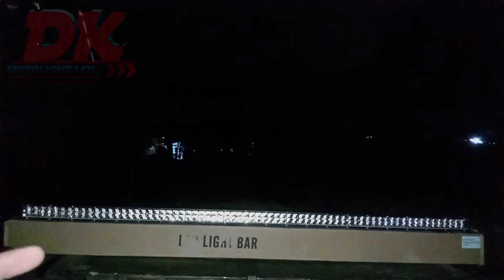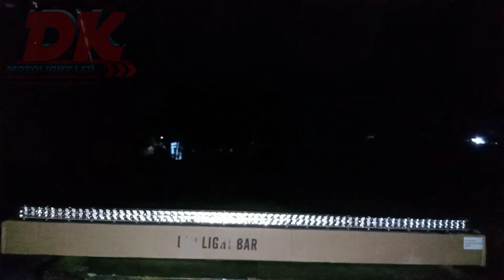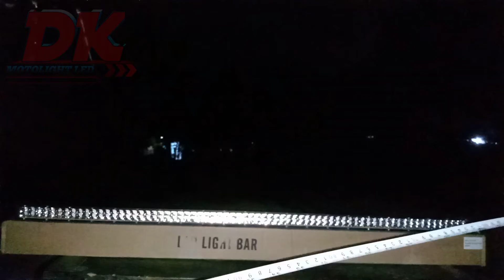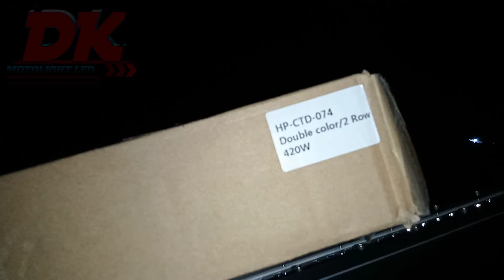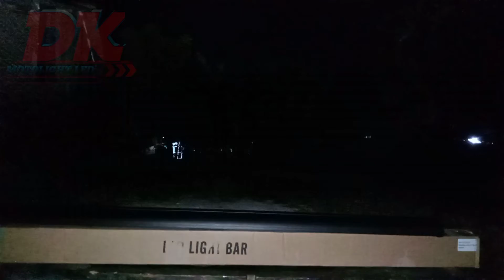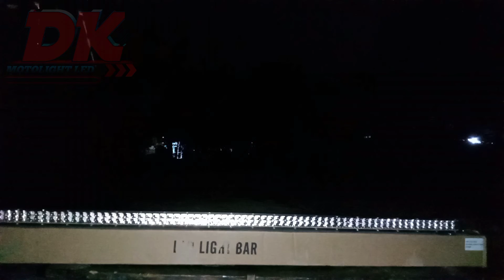review SINAR LAMPU SOROT LED BAR LIGHT SLIM 112 CM SINAR PUTIH KUNING 5 MODE || SUPER TERANG ❗❗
Berikut ini adalah video penampakan cahaya dari lampu Tembak LED bar SL 112 cm sinar putih kuning 5 mode strobo

5 mode dalam satu lampu:

1. Sinar putih

2. Sinar kuning

3. Strobo putih

4. Strobo kuning

5. Strobo putih/kuning

Deskripsi Produk:

Ukuran: 44 inchi / 112 cm

Daya lampu: 420 watt

Tegangan Input: 10-30V DC

masa hidup: Lebih dari 30,000 jam

Suhu kerja: -40 ~ 85 derajat Celcius

Suhu warna LED: 4000K/6000K (lampu strobo)

Bahan: profil aluminium die-cast penuh, chip Led berkualitas tinggi, lensa PC

Tingkat tahan air: IP67;

Sertifikasi: CE,RoHS,IP67

Paket termasuk:

1 x 420 W LED Light Bar

Aplikasi:

Pencahayaan luar jalan: lampu cadangan, ATV, SUV, truk, Trailer, Forklift, kereta api, perahu, pencahayaan luar ruangan, dll.

Pencahayaan lainnya: ekskavator, Dozer, rol jalan, Derek, pertambangan, traktor, pemanen, bor biji-bijian, mesin pemadam kebakaran, kendaraan penyelamat, dll.

Pencahayaan rumah tangga: taman, halaman belakang, garasi, pencahayaan dalam ruangan.